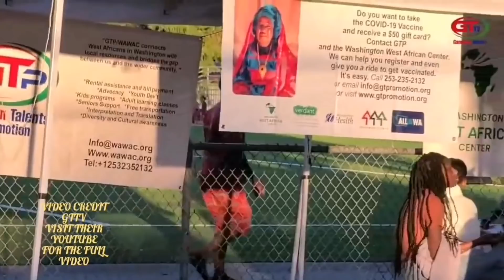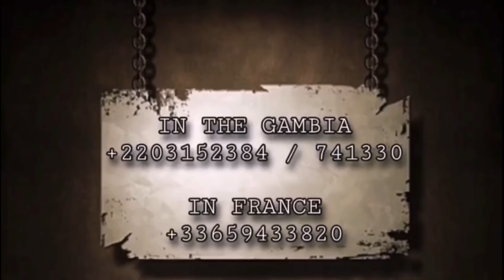POLICE Interrogates Baba Jah & Pata PJ - AMERICAN POLICE